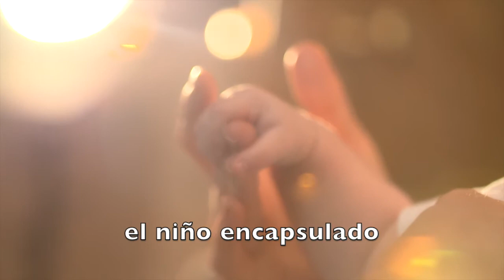Mundo autista, Francis Tustin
Francis Tustin en el año 1981 no teoriza sobre el juego. ¿Por qué es esto? Debido a que ella trabaja con niños autistas quienes no juegan. Clasifica a estos niños  como "encapsulados", "confusionales", diferentes a los niños que presentan esquizofrenia. Importante, al pensar el juego, considerarla ya que no todo niño juega y no todo lo que hace un niño es siempre del orden del jugar.

RABADÁN, F.C.  y AYALA, V.J. (2019). Más allá de la terapia de juego. Los fundadores. Ciudad de México: CiES, Ediciones D´Jimena, 2019.